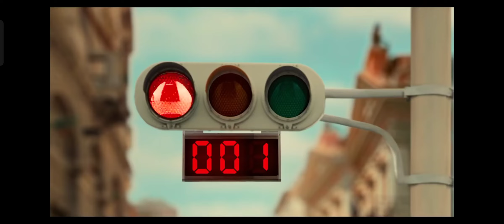February 22, 2022